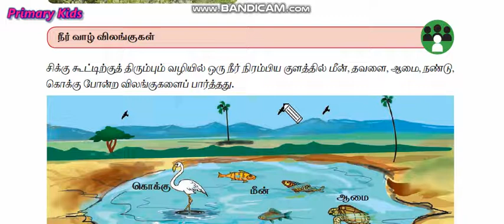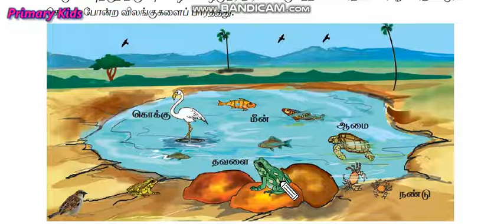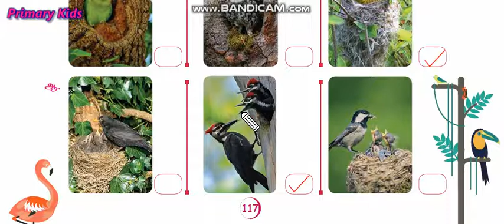வகுப்பு 2 - சூழ்நிலையியல் - பருவம் 1 ( அலகு 4. நம்மைச் சுற்றியுள்ள விலங்குகள் - பகுதி 4 )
நீர்வாழ் விலங்குகள் மற்றும் பறவைகளின் கூடுகள்  பற்றி அறிதல் .